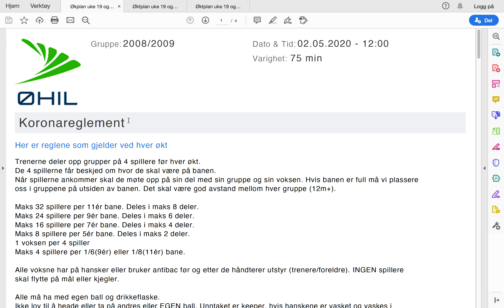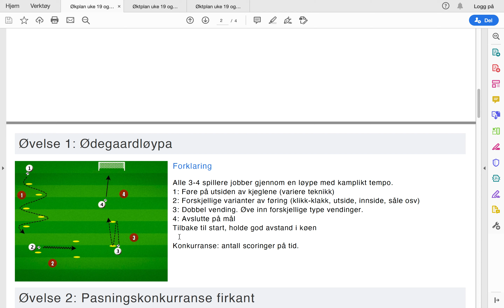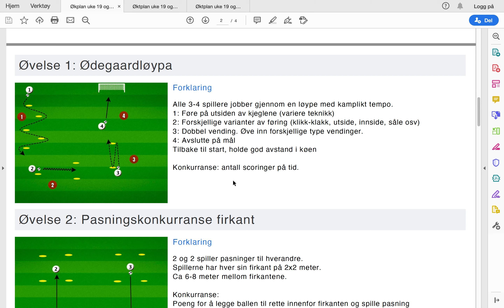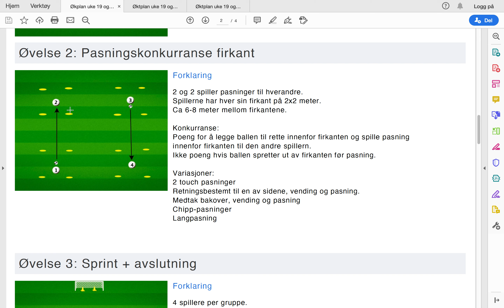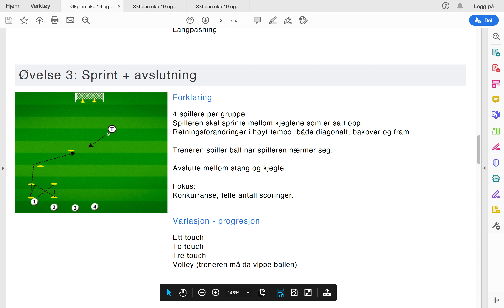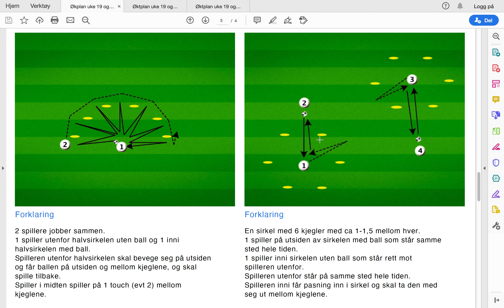Øktplan Uke 19 og 20 (2008-2009)